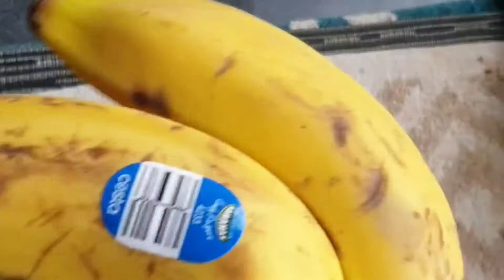81 - 21, Menu Goreng Pisang & Keledek